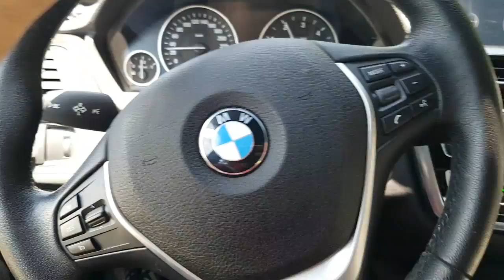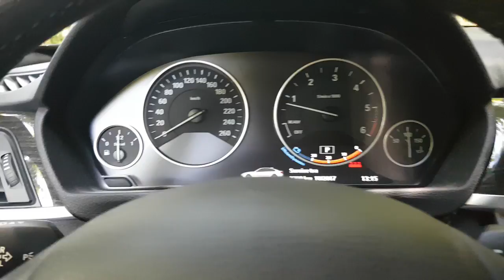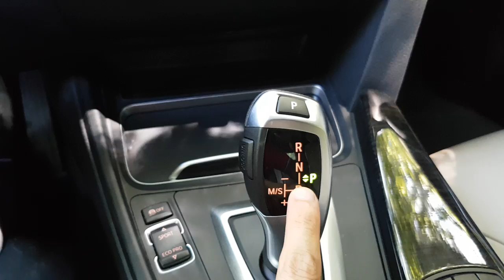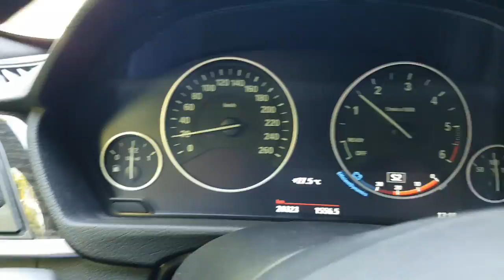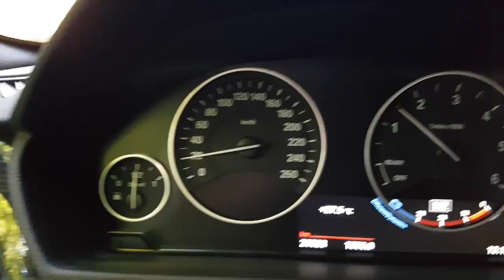Tutorial come guidare con il cambio automatico guida facile (videotutorial vero)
Qui si descrivono le basi della guida con cambio automatico su una bmw serie 4 grancoupe.. tutto ciò da me detto nel video è da prendere semplicemente come un paio di consigli veramente base da un amatore e NON da un pilota esperto